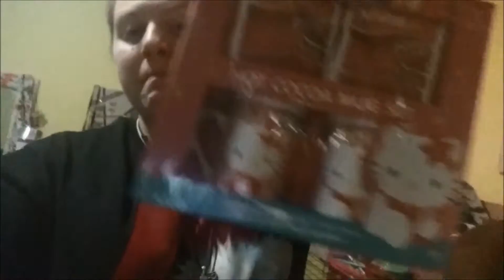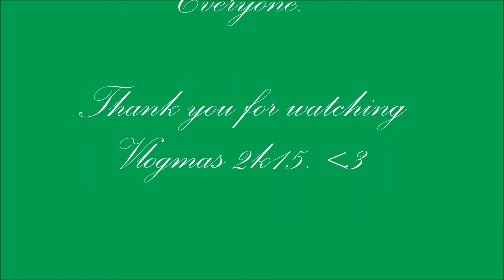❄Vlogmas 2015 ❄ Day Twenty Five - Christmas